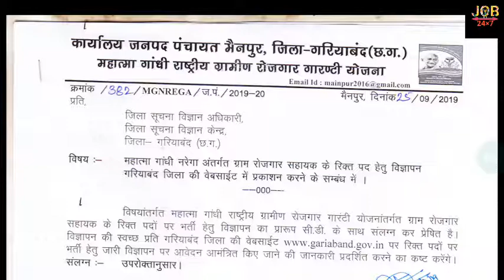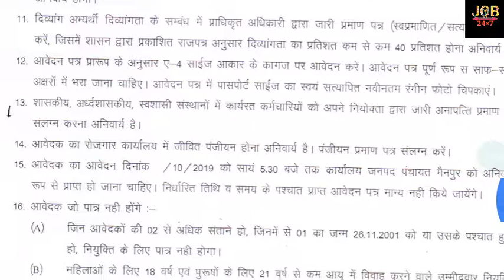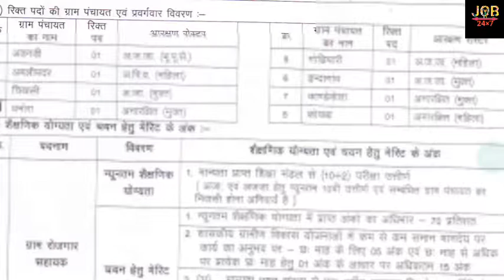GRAM ROJGAR SEVAK